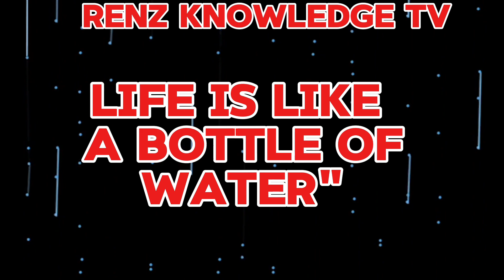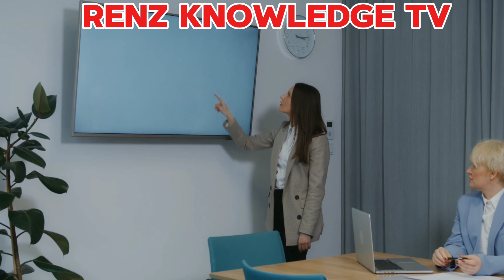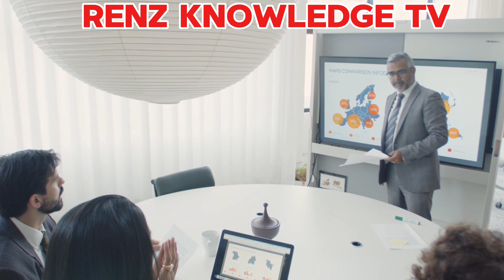Your life a bottle of water#inspirational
Hello everyone this channel i will share tips and ideas based of my experience,if you are gathering some idea,tips and safety watched my uploded vedios.i hope you get some knowledge also and enjoy 😊God bless..